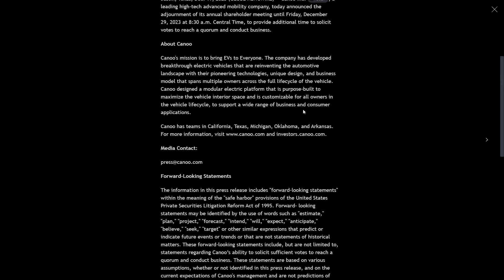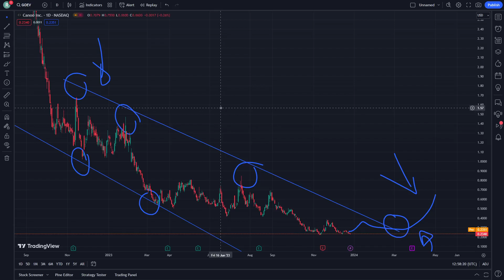CANOO GOEV Stock Price Prediction News Today 27 December